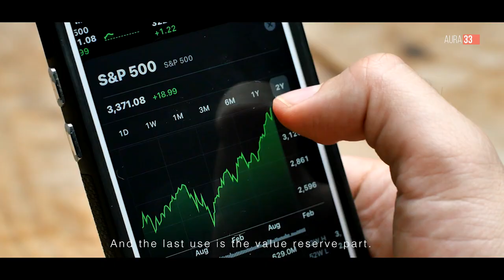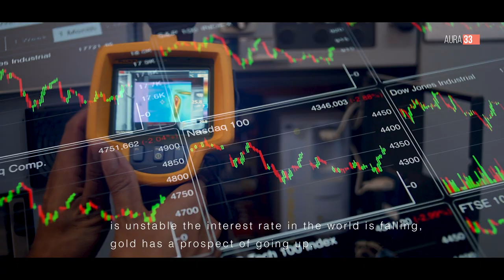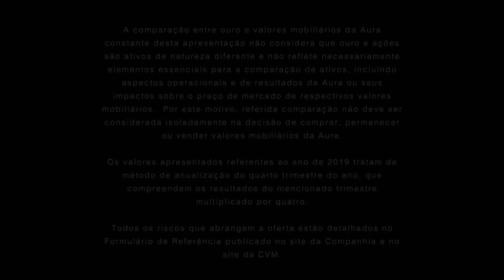AURA33 - Corporate Video